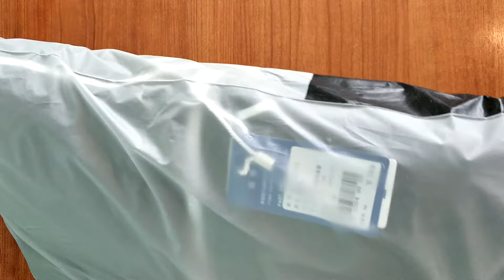Gearbest Contrast Zipper Hooded Quilted Jacket - BLACK 2XL